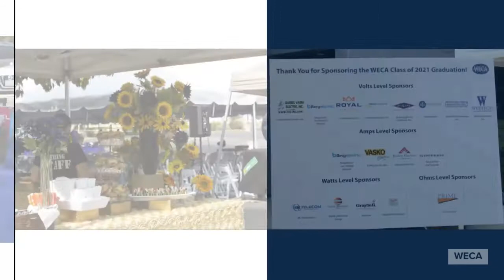2021 WECA Northern California Graduation Event